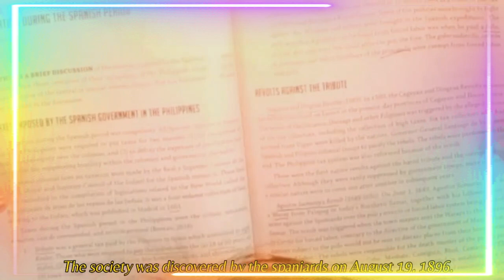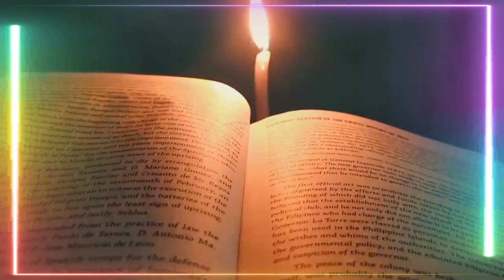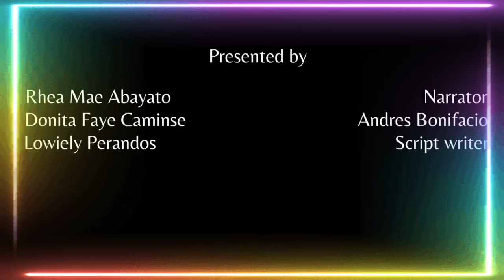A Short Documentary on Andres Bonifacio in Readings in Philippine History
A Freemason and revolutionary leader from the Philippines, Andrés Bonifacio y de Castro. He is referred to as "The Father of the Philippine Revolution" and is regarded as one of the country's national heroes.

Directed by:

Edited by: